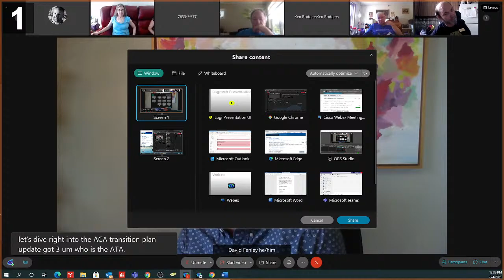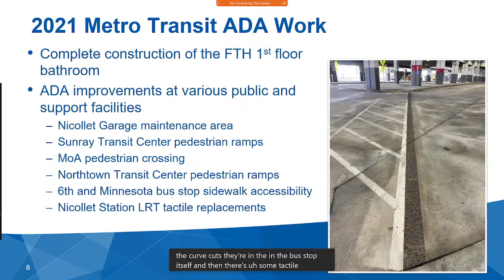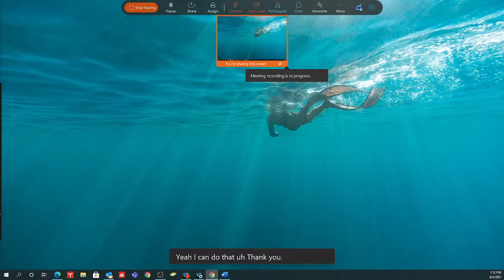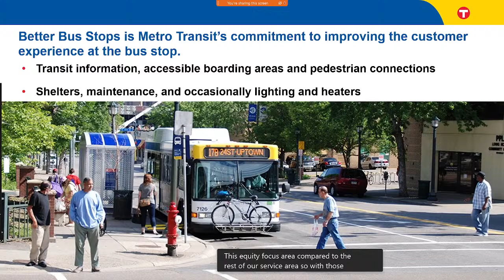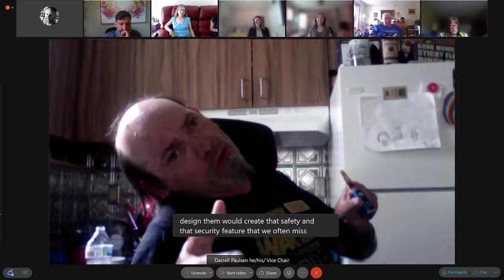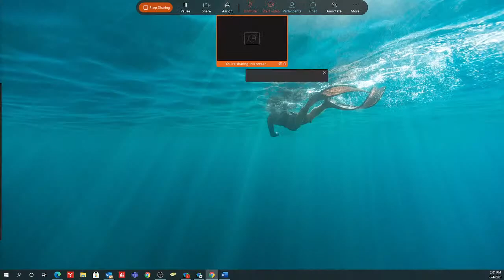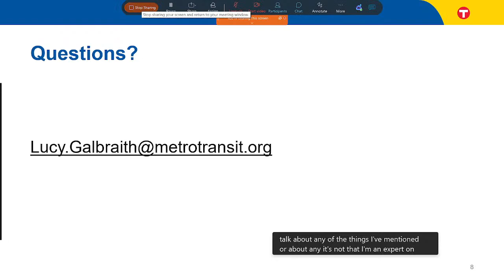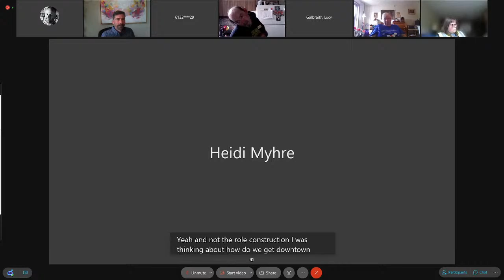TRANSPORTATION ACCESSIBILITY ADVISORY COMMITTEE MEETING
Agenda
I. CALL TO ORDER
II. APPROVAL OF AGENDA                                                     12:35-12:40
 III. APPROVAL OF MINUTES                                                  12:40-12:45
June 2, of the regular meeting of the TAAC Committee
 IV. BUSINESS & INFORMATION
1. ADA Transition Plan Update                                                 12:45-1:15
Guthrie Byard, ADA & Title VI Administrator
2. Better Bus Stops 5-year Work Program & Regular Route Bus Stop
Design Guide                 Accessibility Checklist                         1:15-1:50
Berry Farrington, Senior Planner
Sonja Burseth, Planner
 3. Transit Oriented Development                                              1:50-2:10
Lucy Galbraith, Director, Transit Oriented Development
 SUBCOMMITTEE REPORTS                                                       2:10-2:15
Blue Line- Ken Rodgers
Green Line – Christopher Bates
Gold Line – Darrell Paulsen
Rush Line – Darrell Paulsen
 Bus Priority Seating TAAC Work Group
          TAAC Member
VI.      CHAIRS REPORT                                                               2:15-2:20
VII.     PUBLIC COMMENT                                                          2:20-2:25
VIII.    MEMBER COMMENT                                                       2:25-2:30
IX.      ADJOURNMENT                                                                2:30